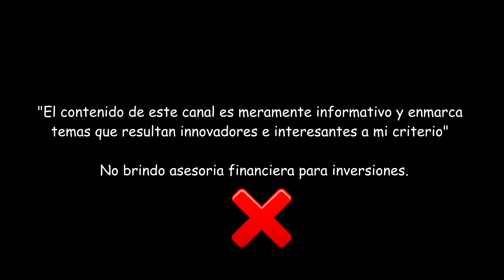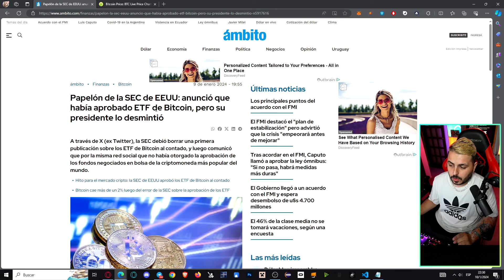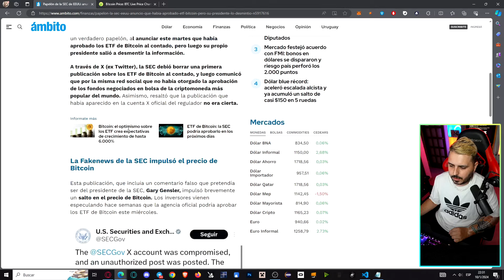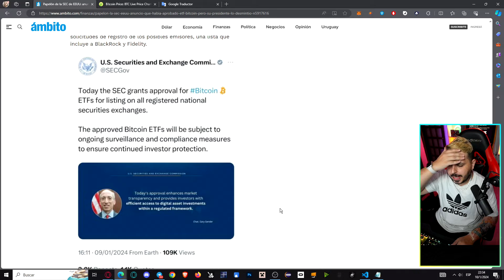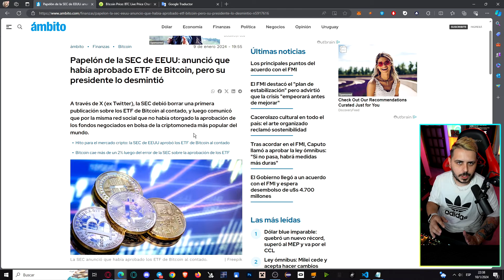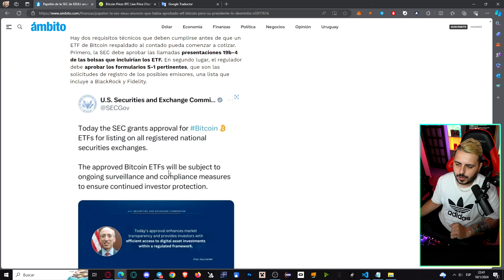URGENTE 🔥 Antes de **COMPRAR BITCOIN** Tienes que Saber Esto!! 🤫